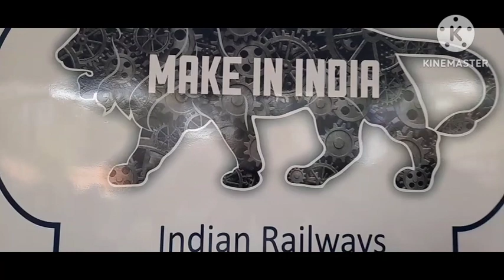വന്ദേ ഭാരത് എക്സ്പ്രസ്സ്‌ കണ്ണൂരില്‍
vande  bharat express in kannur railway,
  trayal running